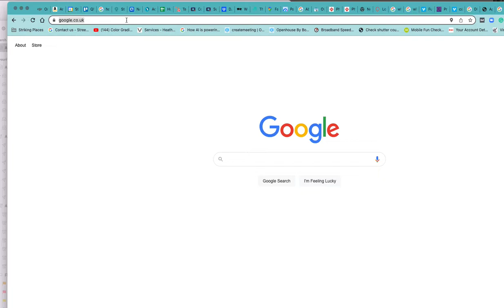How to find your Google Business Profile post views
A screenrecording video for Divine Designs StAlbans to help them find the number of views on each of their GoogleBusinessProfile posts